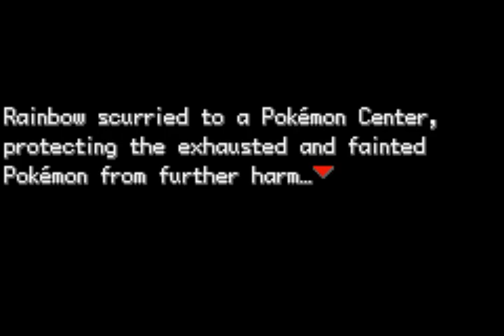Pokémon Unbound - Episode 22 : 7ème arène originale !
Aujourd'hui au programme : nous allons relever le défi assez spécial de la 7ème arène : nos Pokémons prennent le type des deux premières attaques ! Cela annonce des combats pleins de surprises. Puis direction le Crystal Peak !